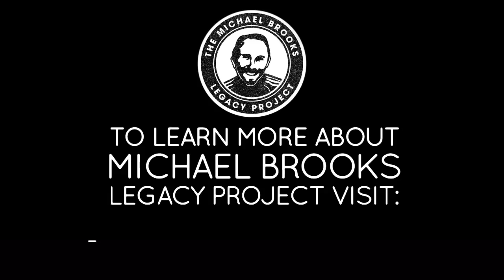Sam Seder watching clips of his and Michael Brooks' Comedy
This is a clip from Part 8 of The Michael Brooks Tribute series: THE COMEDY OF MICHAEL BROOKS ft. David Feldman, Andy Kindler, Matt Lech, and Sam Seder, Lisha Brooks with Russell Sbriglia (moderator)

The TMBS family would like to thank Professor Sbriglia for coming up with the idea of the Michael Brooks Tribute Series, and for all he has put into making it come together.
Also please support Matt and David and the important work they are doing by becoming a patron of their new show Left Reckoning

Clip Edited by Danny Celentano IG/Twitter @Body Politic Media
Graphic Design by Chris Tucci IG @chris.tucci
Panel was edited by Forrest Miller @AlwaysFlacko,
The Michael Brooks Tribute Series was produced by Russell Sbriglia and Lisha Brooks @for_mjb